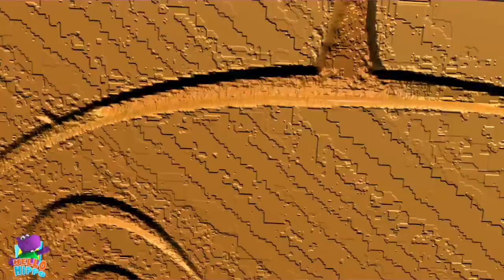Pop Goes The Weasel || Hello Hippo Song || Hello Hippo Cartoon || Kids Song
|| Hello Hippo Song
|| Hello Hippo Cartoon
||  Kids Song
|| Kids Cartoon